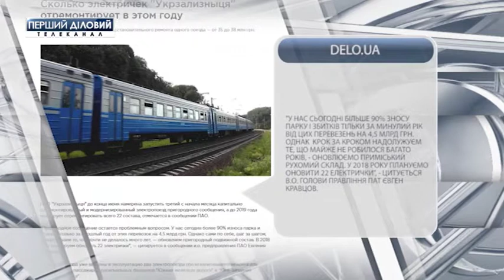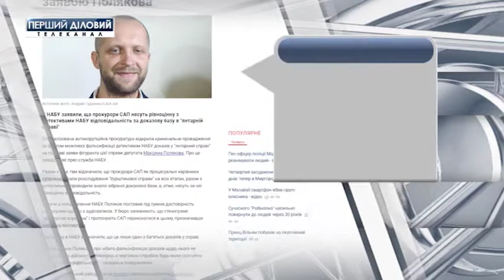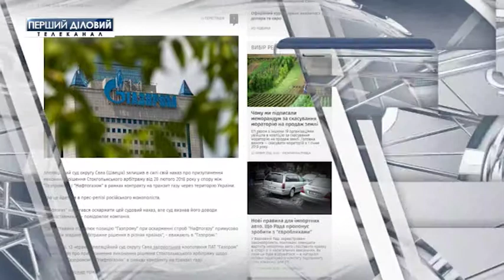Новости Online за 28 июня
ПАО "Укрзализныця" до конца июня намерена запустить 3 капитально отремонтированный и модернизированный электропоезд пригородного соединения.
САП открыла криминальное производство против детектива НАБУ.